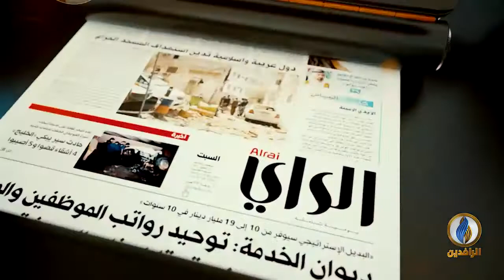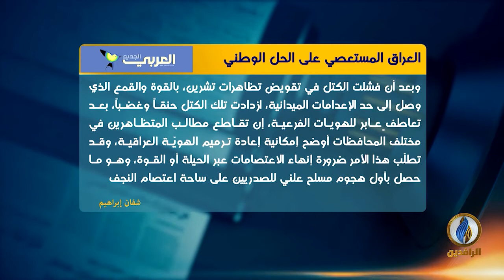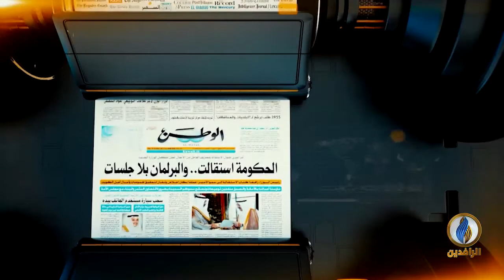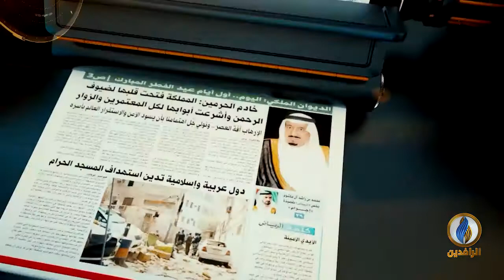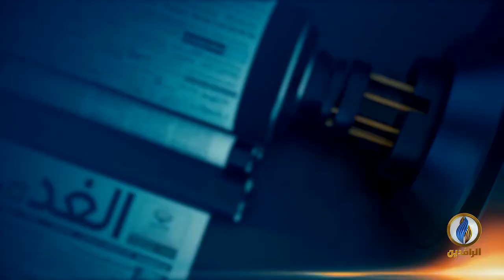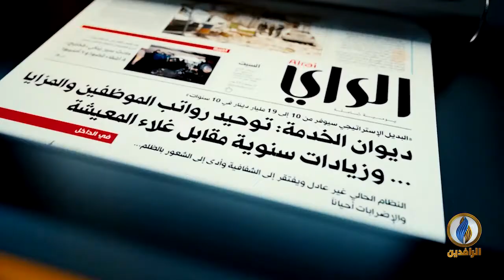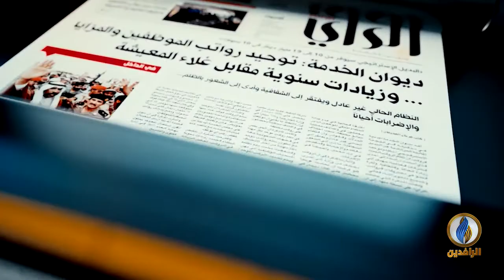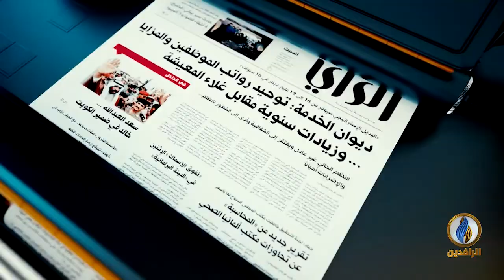صدى_الأقلام | 17 - 12 - 2020